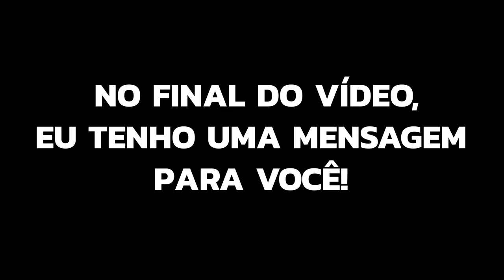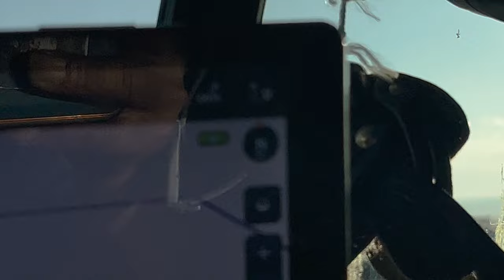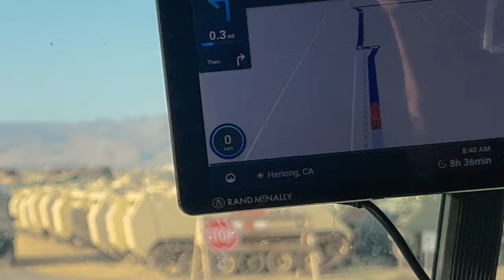CARREGANDO UM BLINDADO DO EXÉRCITO AMERICANO 🇺🇸